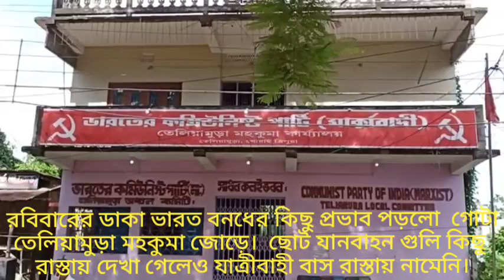রবিবারের ডাকা ভারত বনধের কিছু প্রভাব পড়লো গোটা তেলিয়ামুড়া মহকুমা জোড়ে।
রবিবারের ডাকা ভারত বনধের কিছু প্রভাব পড়লো  গোটা তেলিয়ামুড়া মহকুমা জোড়ে।  ছোট যানবাহন গুলি কিছু রাস্তায় দেখা গেলেও যাত্রীবাহী বাস রাস্তায় নামেনি।